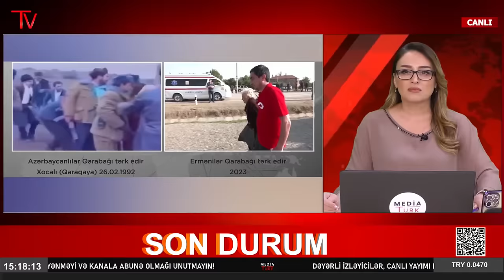Azərbaycan Ordusu Mehriyə girəcək? - Xəbəriniz Var? - Media Turk TV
Azərbaycan Ordusu Mehriyə girəcək? - Xəbəriniz Var?